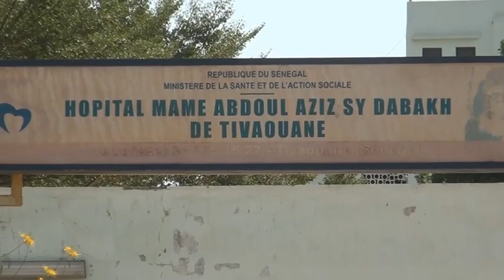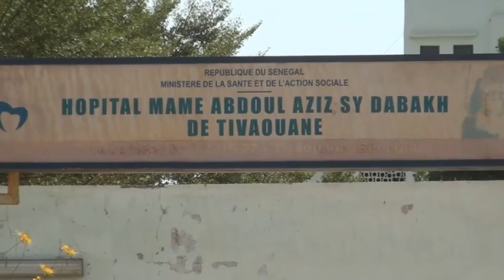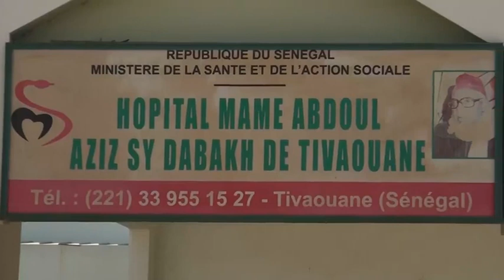Hôpital Mame Abdou Aziz Dabakh